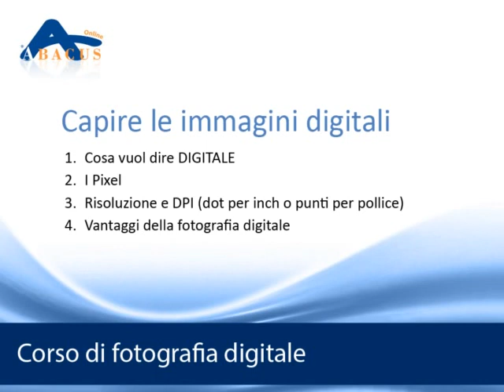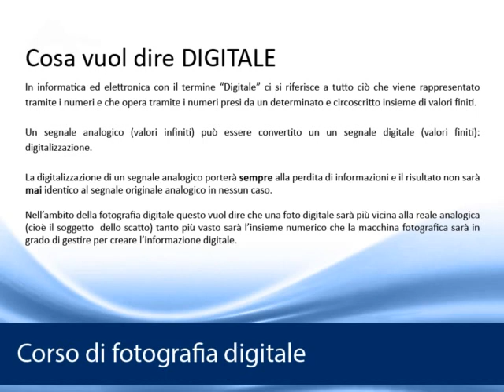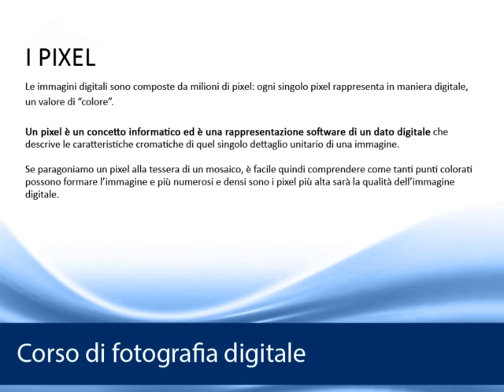Demo corso base di Fotografia Digitale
Corso on line, base, di Fotografia Digitale by Abacusonline.it